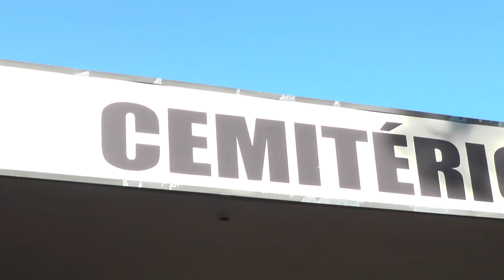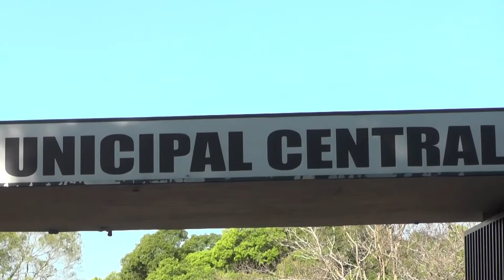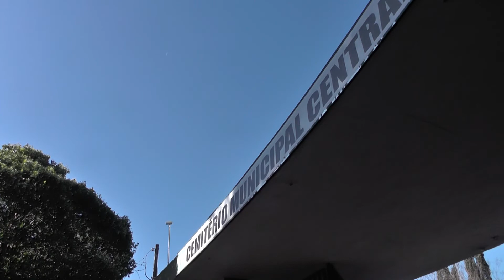MUNÍCIPE FICA PRESA DENTRO DO CEMITÉRIO 05.07.22